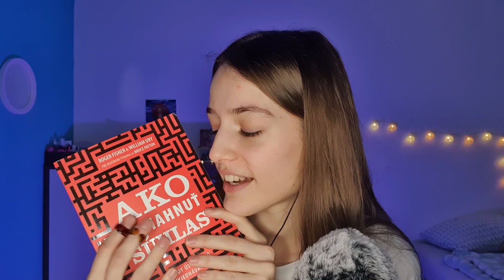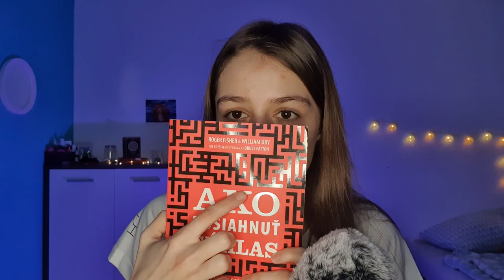Livkina ASMR výzva prijatá 🌻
Ahojte kamaráti,🙋‍♀️

na toto natáčanie som sa tak moc tešila až zabudla na jedinú podmienku splnenia výzvy a to klobúk alebo čapicu. Našťastie náš šikovný Lubikke prirobil nočnú čapičku aspoň takto symbolicky.
Pri tejto výzve som sa toľko nasmiala, hlavne pri čítaní cudzieho jazyka. 😂 Bola to zábava a teším sa na ďalšie výmysli od asmr tvorcov.
Ešte raz by som sa chcela poďakovať Vendy za nomináciu a Livke za tak príjemnú výzvu.
Dobrú noc, Enny.💕

ÚLOHY PRE NOMINOVANÉHO ASMR TVORCU: 🌻
1.Tapping na mobil
2. Zvuky troch predmetov vo farbách - žltá, červená a čierna
3.Spev/hra na nástroj alebo recitácia básne (v relaxačnom duchu)
4.Čítanie jednej strany z obľúbenej knihy v slovenskom/českom jazyku
5.Nezrozumiteľné šepkanie textu obľúbenej skladby
6.Zvuky dvoch predmetov z chladničky
7.Čítanie jednej strany z knihy v cudzom jazyku
8.Vymenovanie krajín, ktoré tvorca navštívil
9.Odporučenie troch ASMR tvorcov (lokálnych alebo zahraničných)
10. Nominácia ASMR tvorcu (aby tvorca vedel, že bol tebou nominovaný, necháme sledovateľov, aby mu/jej to napísali pod jeho/jej najnovšie video.) 🌻

🔸️Páčil sa ti edit v tomto videu? 🔸️

Edituje ho veľmi šikovný chalan menom Lubikke. Ak sa ti páči jeho práca/editovanie, určite ho podpor na twitchi, kde nájdeš streamy z hier cs:go a LOLka.

...alebo inak povedané "pozvi ma na kávu", čo je platforma, kde ma môžeš finančne podporiť. Platforma posiela 95% príspevku autorovi (mne) a 5% si vezme sebe. Príspevok je dobrovoľný a nastavila som ho čo najnižšie, samozrejme je to dobrovoľné. Nečakám žiadne veľké čiastky, ale každé euro pomôže k zlepšeniu kvality videí na tomto kanále.
!! Príspevky od vás nevyužívam na súkromne účely, ale vkladám ich do zariadení, pomôcok, atď., pre lepší zážitok z videí pre vás.🙃

Pre tých, ktorí by chceli prispieť, ale platforma vám nevyhovuje alebo sa vám to zdá komplikované, nechám vám môj IBAN:

💕Špecialne ďakujem za podporu    💕

Tiež si veľmi vážim vašich príspevkov, vďaka ktorým sa stále zlepšujem. Veľmi vám ďakujem a teším sa.

I appreciate it very much and look forward to it.